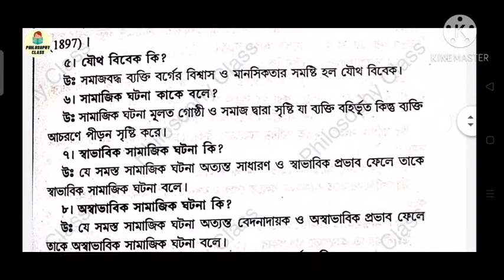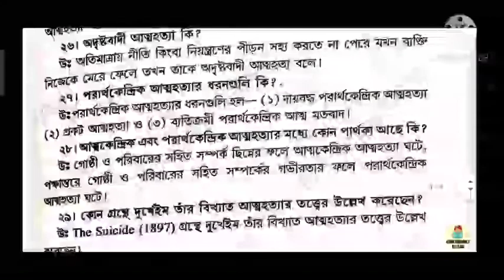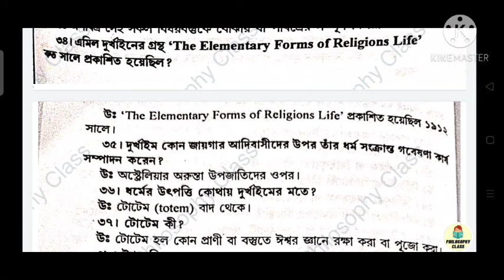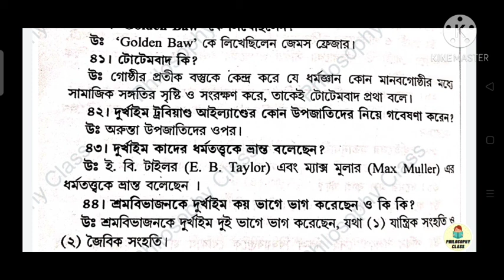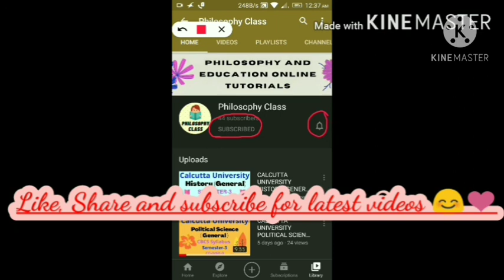CalcuttaUniversity(CU) Sociology (General)|Sem-3(CC/GE-3)|সংক্ষিপ্ত প্রশ্নোত্তর(Chp-3)|এমিল দুর্খেইম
1. : Calcutta University (CU) Sociology (General) 3rd Semester সংক্ষিপ্ত প্রশ্ন ও উত্তর (Chapter 1)

Topic - CalcuttaUniversity(CU) Sociology (General),Sem-3(CC/GE-3),সংক্ষিপ্ত প্রশ্নোত্তর(Chp-2)কার্ল মার্কস

সংক্ষিপ্ত প্রশ্ন ও উত্তর , sociology , calcuttauniversity , cu , 3rd Semester , general , sociologygeneral , cu , CU , Semester 3 , এমিল দুর্খেইম ।